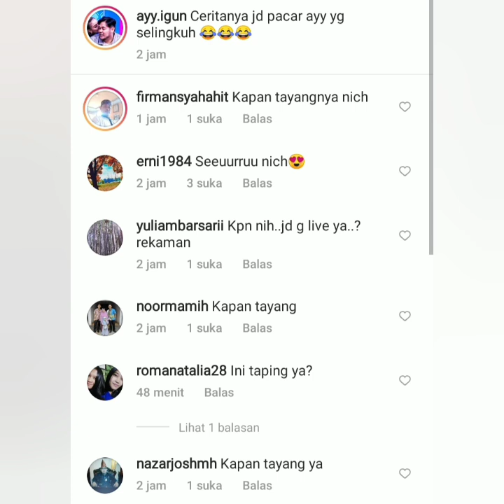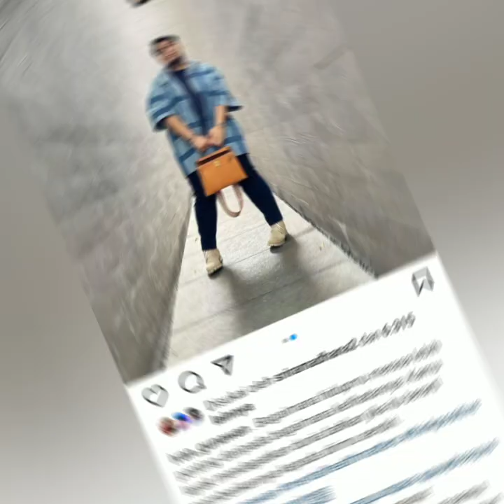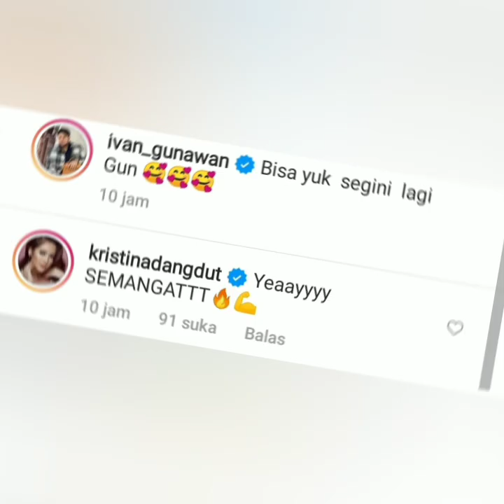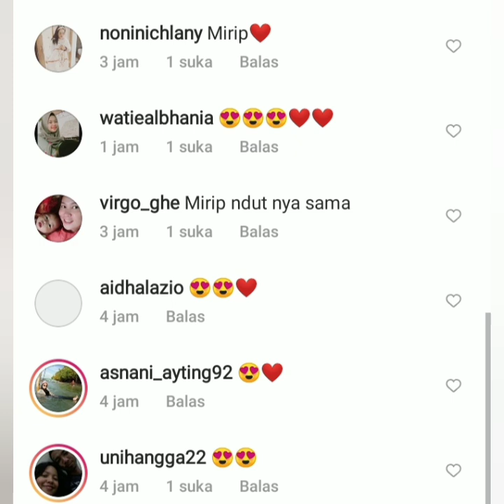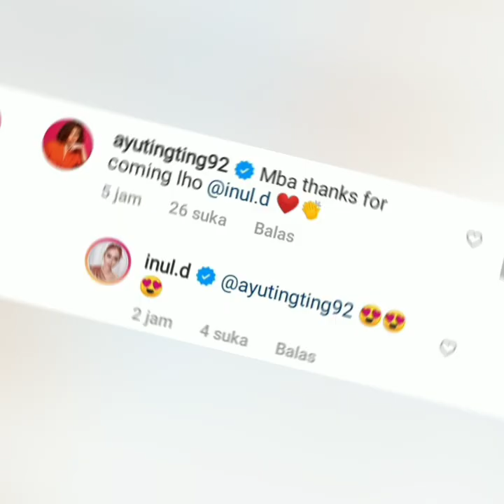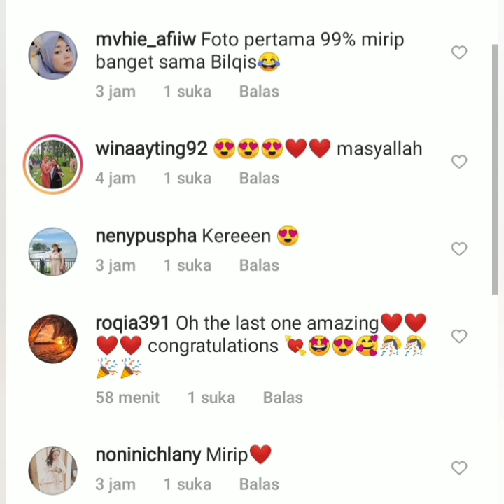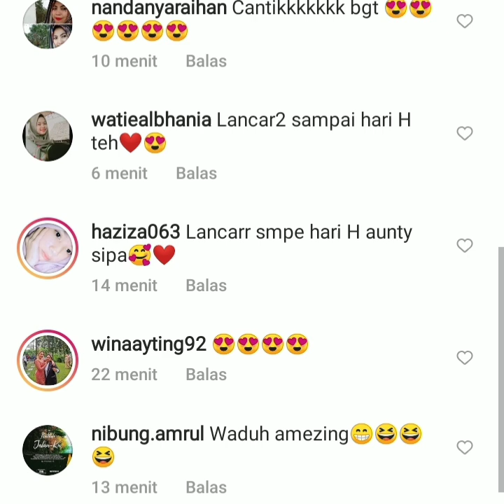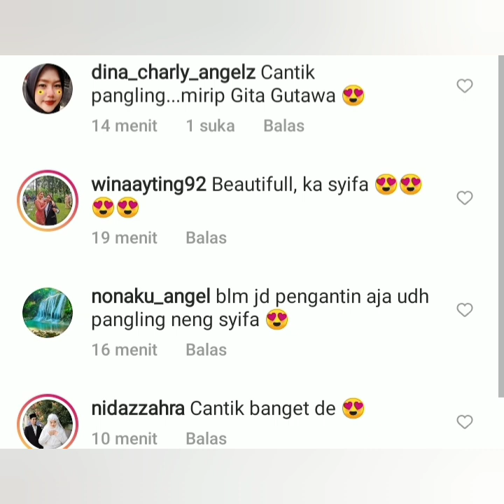5 INFORMASI TERBARU DARI AYU TINGTING, IVAN GUNAWAN, INUL DARATISTA, SYIFA & NANDA.